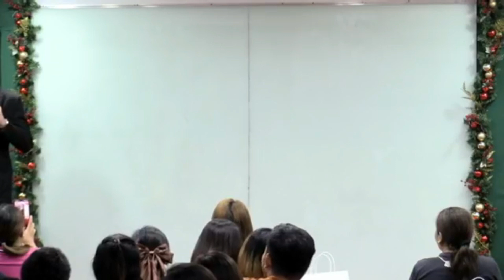Tommanny Talks January 9, 2023